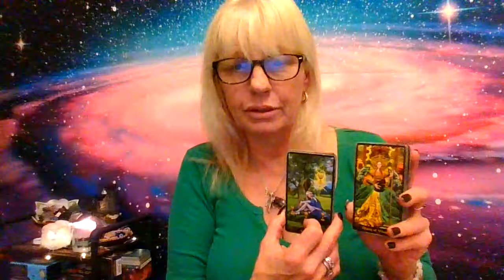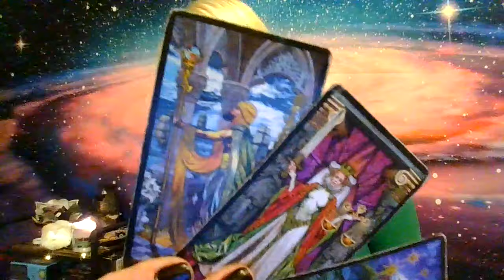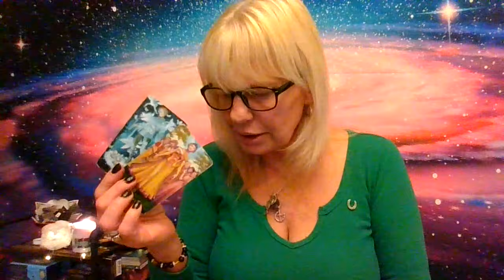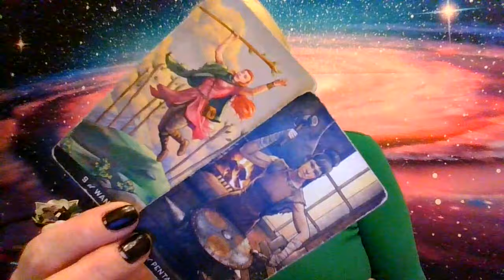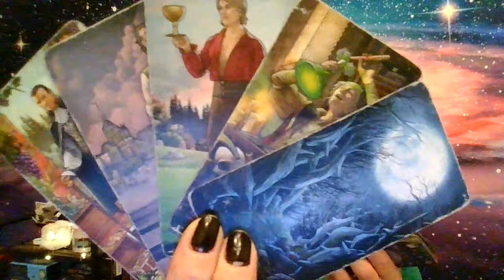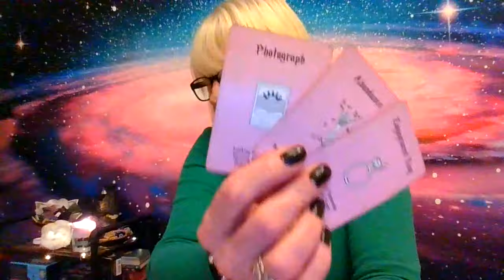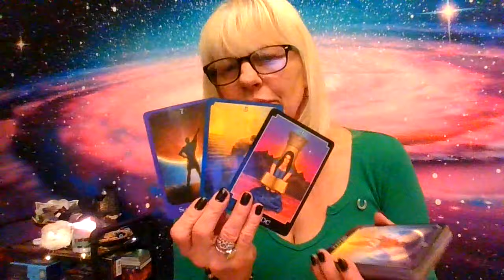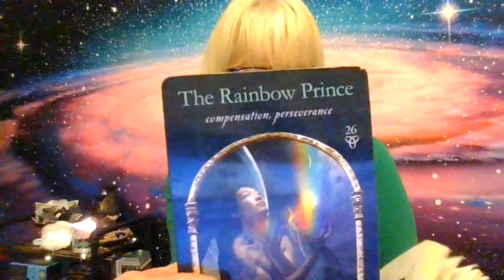Scorpio Serious abuse of power!Smear campaigns cuz you said NO!Want to stop a powerful union/collab!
Enjoy this Scorpio tarot reading! 🔮 This collective reading provides general messages. Reverse roles if needed. 💫 Take what resonates, leave what doesn't. 🙏

Thank you for the likes, subs, and comments! 👍 Your support means so much. ❤️

If this doesn't fit, check your Moon, Rising and Venus signs. 🌙🌅💫